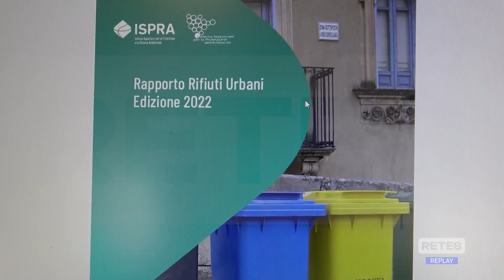Pescara - Ambiente SpA: dimissioni e polemiche